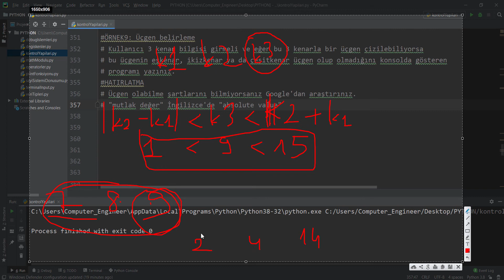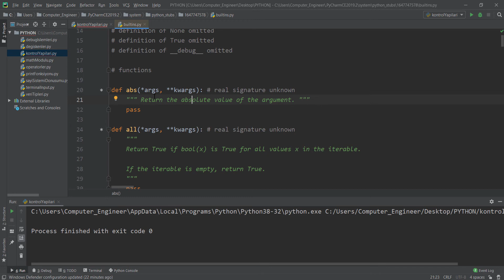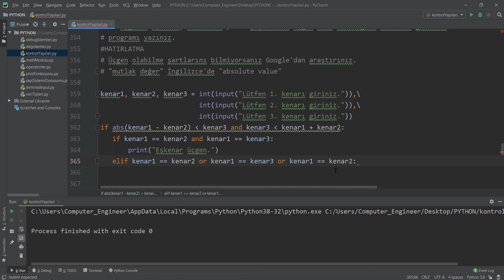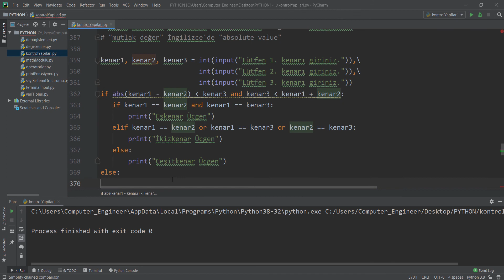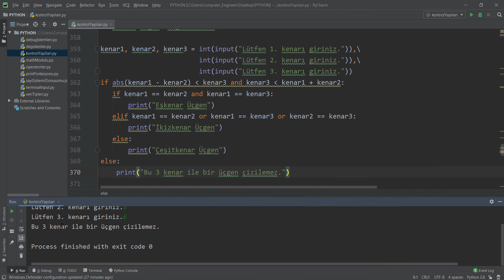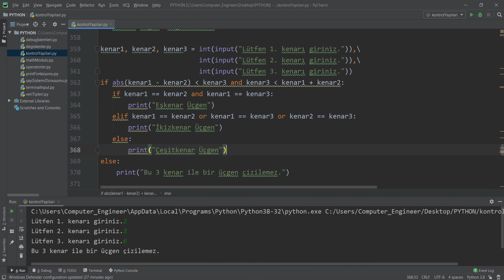82-) (Python Kursu) - ÖRNEK9 - Bir üçgenin hangi tip olduğunu söyleyen program